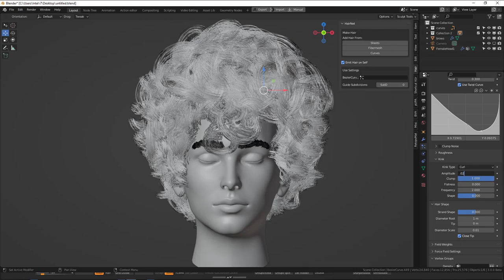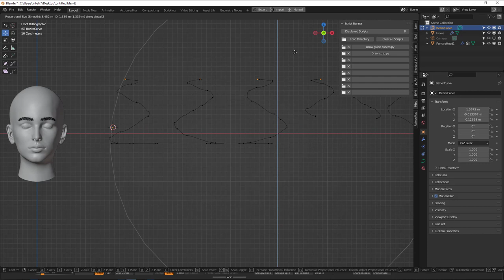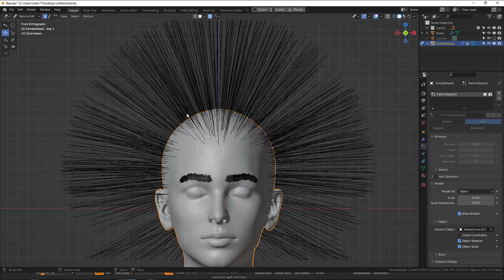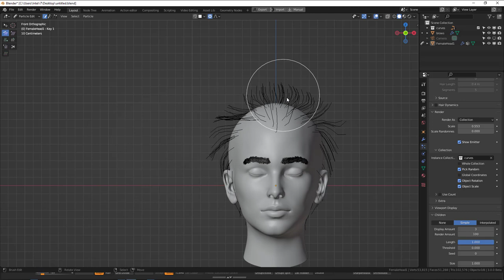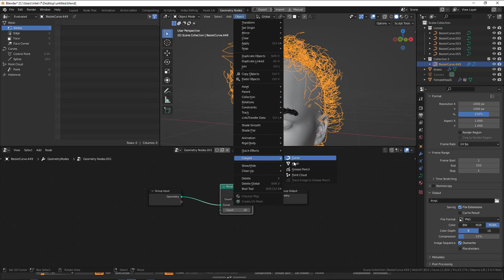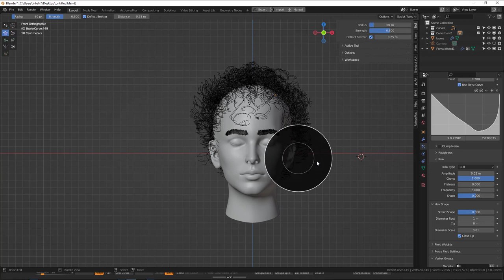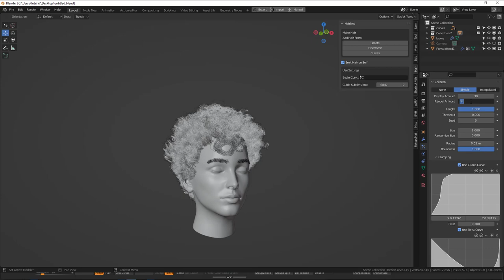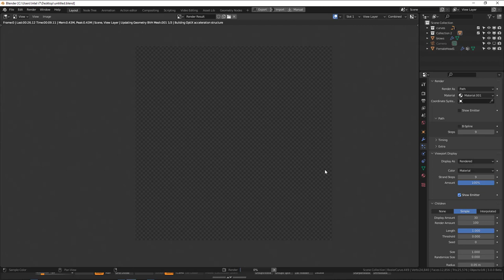Grooming a beautiful curly hair in Blender (Luwizart)